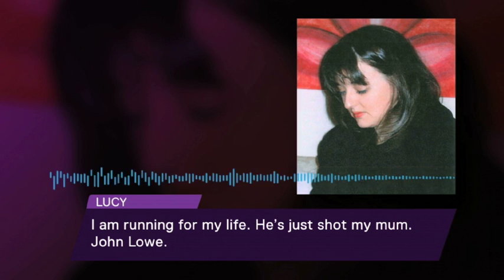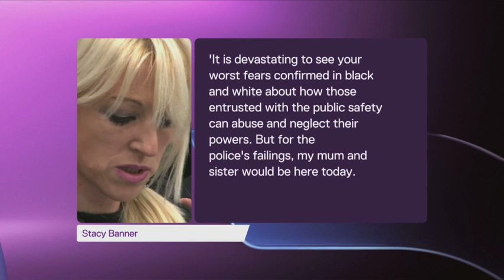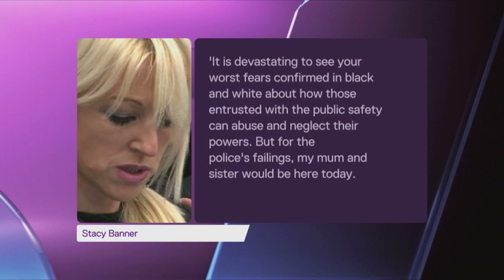John Lowe: The Police Failure That Led To Murder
A warning report starts on material you may find distressing.

A damning report into the murder of a mother and her daughter has revealed a series of police failures - that led to a man known to be violent  - to be given his guns back.

The police watchdog says officers failed to make basic background checks that would have revealed John Lowe's history; he then killed Christine and Lucy Lee at his farm in Surrey - despite them warning police they feared for their safety.